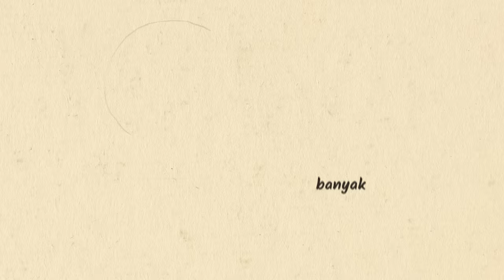Fabio Asher - Akhir Yang Manis (Official Lyric Video)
STREAMING NOW: FABIO ASHER - AKHIR YANG MANIS
MJ ENTERTAINMENT

Author / Song Writer: Trakast, Fabio Asher, Yafi Aria
Composer: Trakast, Yafi Aria, Fabio Asher
Music & amp; Arrangement: Yafi Aria
Vocal Director: Plato Ginting
Mixing & Mastering: Tito P. Soenardi
Indie Label: MJ Entertainment

Video Credit :
Producer: Master Lukas
Production house: MJ Entertainment
Director: Fabio Asher
Illustrator: Fuad Fauzi

Hm-mm, ha-ah
Banyak hal kita lewati
Saat sedih, kau di sisi
Saat ku butuh dirimu
Kau s'lalu jadi yang pertama
Dan satu-satunya

Namun kini, semua berubah
Takdir memaksa kita berpisah
Akan s'lalu kuingat dirimu
Dan segala kisah kita

Ku tak ingin kau menangis
Jaga dirimu saat ku pergi nanti
T'rima kasih s'lama ini
Kau s'lalu ada saat ku sendiri

Jadikanlah ini akhir yang manis
Perpisahan yang akan kukenang lagi
Ku bahagia pernah bersamamu
Melepaskanmu untuk terakhir kali

Dan ingatlah
Rinduku 'kan s'lalu kepadamu
Meski akhirnya
Kini Tuhan pisahkan kita
Doaku s'lalu untukmu

Melepaskanmu untuk terakhir kali, ho-oh-ho

Fabio Asher's Youtube is under management of:
dr.m, Indonesia's 1st Certified & Official Youtube MCN